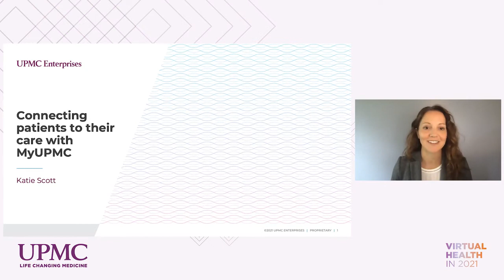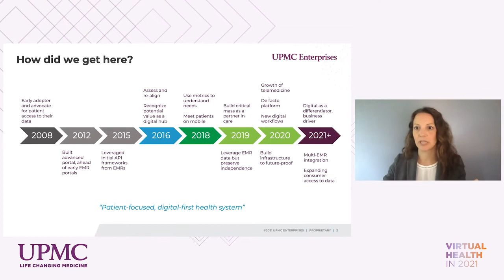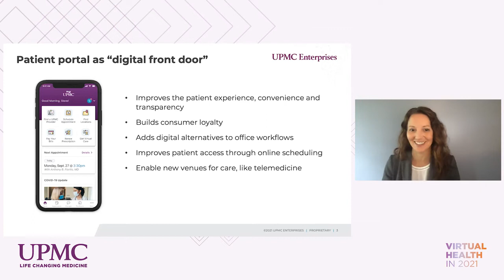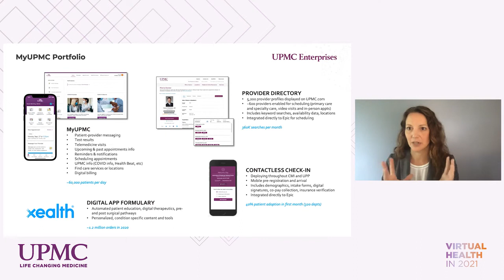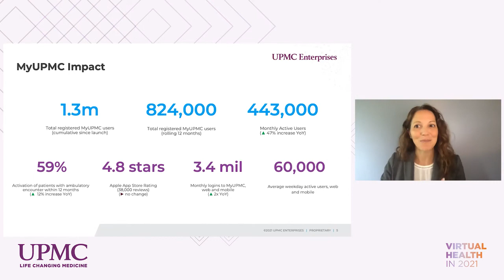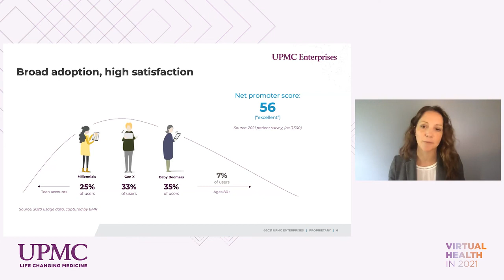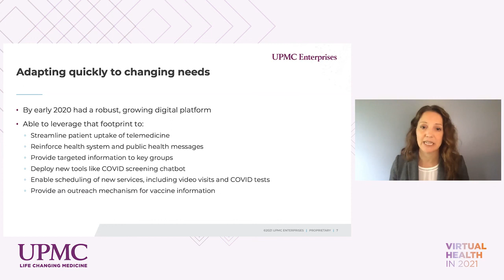Connecting Patients to their Care with MyUPMC: UPMC Virtual Health Conference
Katie Scott of UPMC Enterprises discusses how UPMC uses its patient portal to enhance the patient experience. Delivered at UPMC's Virtual Health Conference in June, 2021